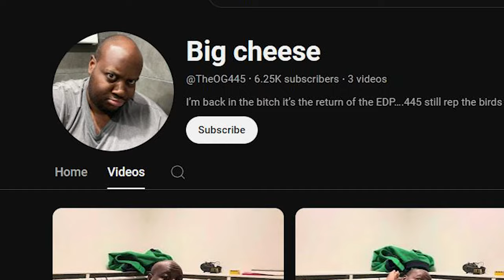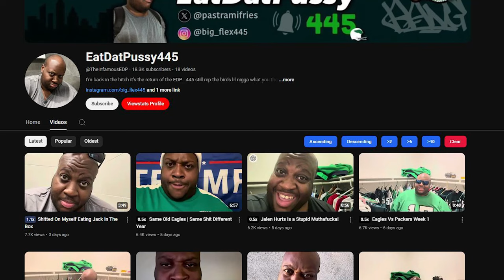EDP445 Finally Apologised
Streaming Channel Channel:  @GliderGuyLive